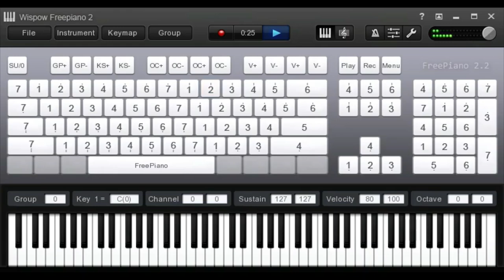Glamor (Verse, Pre-chorus and Chorus draft)